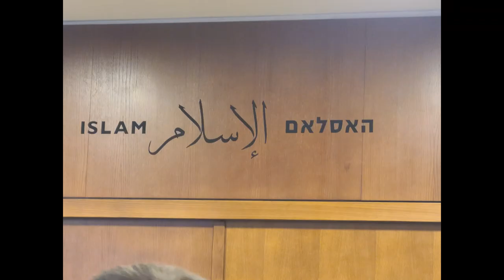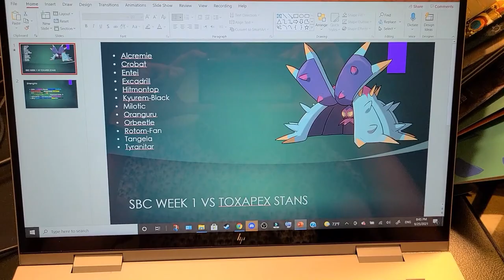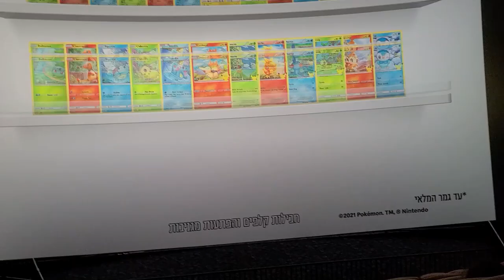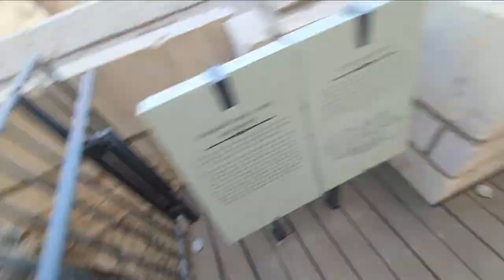We Almost Didn't Make It!! Sukkot 2021 Vlog